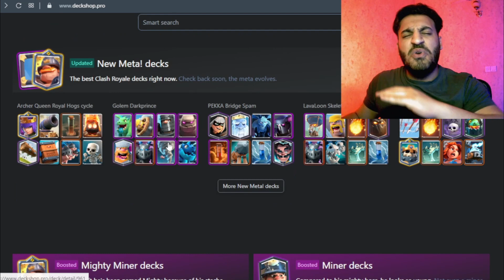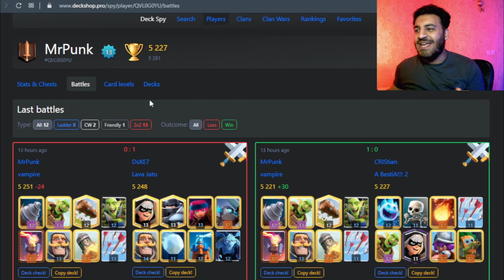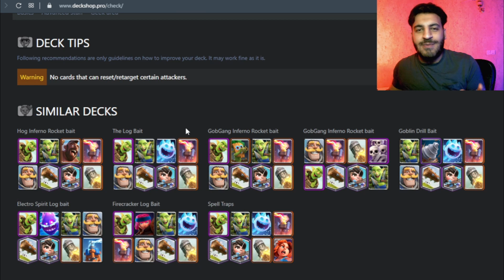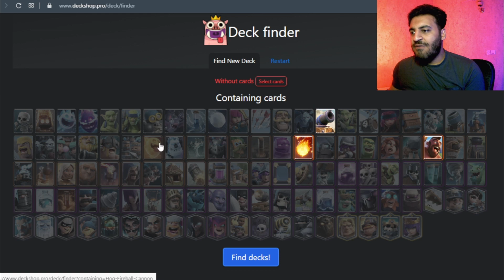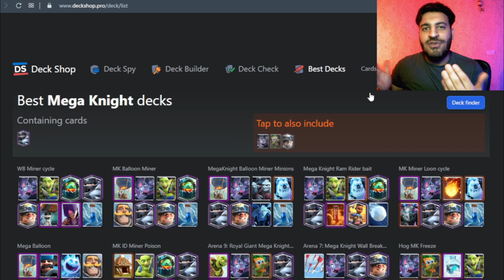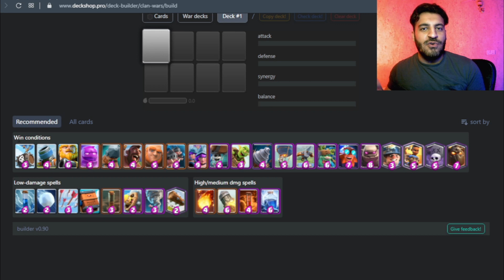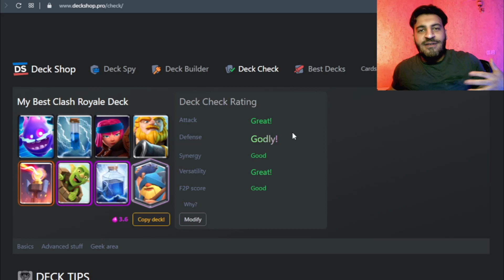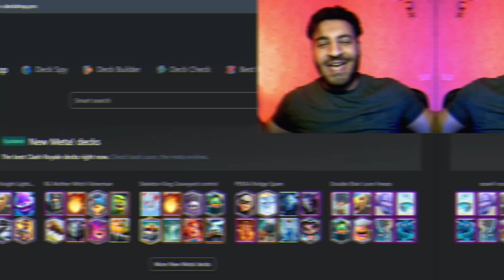تمام ترکیب های کلش رویال 💥 | DeckShop Clash Royale 📝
🔰 لایک👈🏻کامنت👈🏻 سابسکرایب 👈🏻"اگه دوسداشتی" زنگوله رو هم بزن 🛎

💛🖤💛 خیلی ممنونم ازتون... 💛🖤💛

00:00 deckshop
03:07 deck spy
06:54 deck check
09:45 best decks
11:13 deck builder
17:16 subscribe